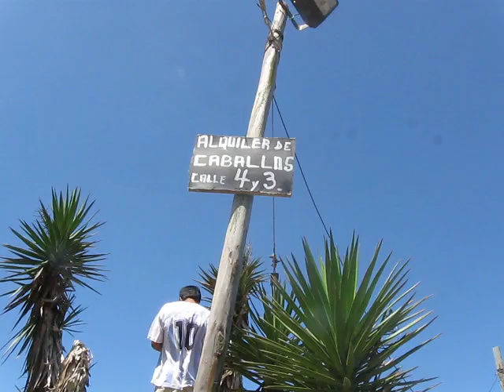marea alta ingresa a calle - parte I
miércoles 6 de enero de 2010, 14:50 hs. Las Toninas (La Costa), Buenos Aires, Argentina.